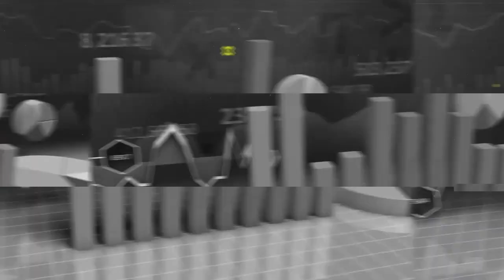"GMM BUSINESS" -የስራ ፈጠራ_ በ GMM TV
ውድ የGMM TV ተመልካቾቻችን ይህ ‘GMM BUSINESS’ የተሰኘው ፕሮግራማችን ሲሆን
በሂሳብ አያያዝ
የጊዜ አጠቃቀም
የስራ ፈጠራ………
እንዲሁም ሌሎች የቢዝነስ ጉዳዮችን በሚዳስሱ ርዕሰ ጉዳዮች ላይ
በአቶ ሙሉጌታ እሸቱ አዘጋጅ እና አቅራቢነት
በ GMM TV ዘወትር ሰኞ ማታ 3፡00 -3፡30  - በድጋሚ ማክሰኞ 11፡00 -11፡30
በGMM TV ብቻይጠብቁን…….

GMM TV የለውጥ ድምፅ